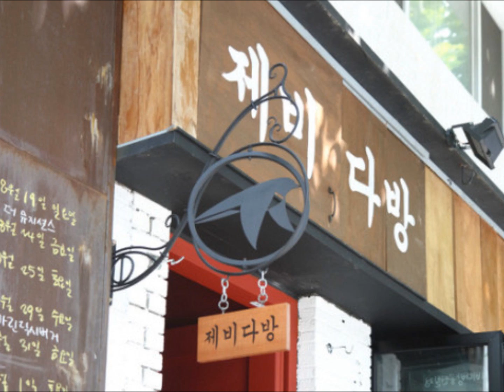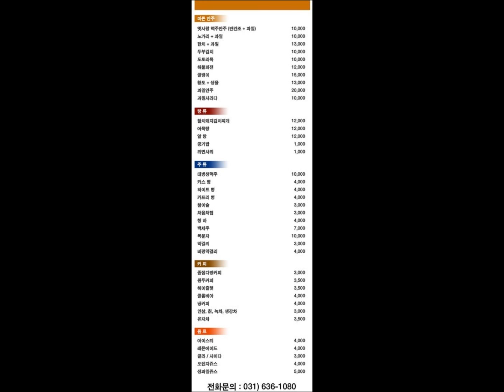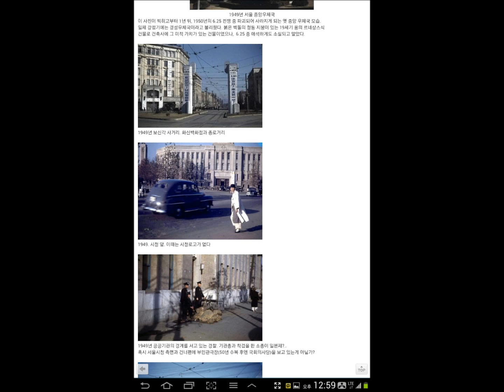섬머와인 - 은희